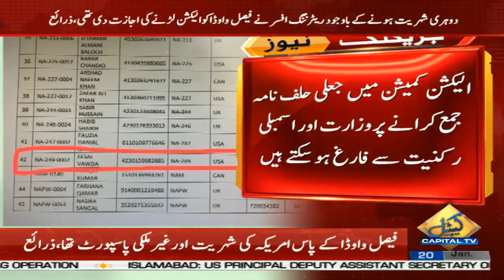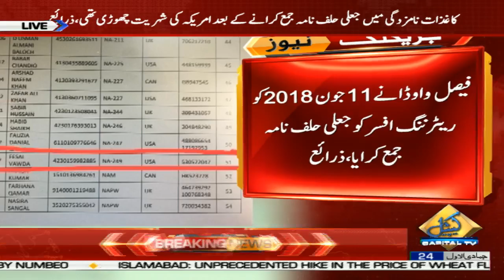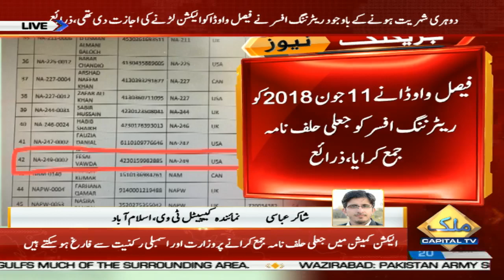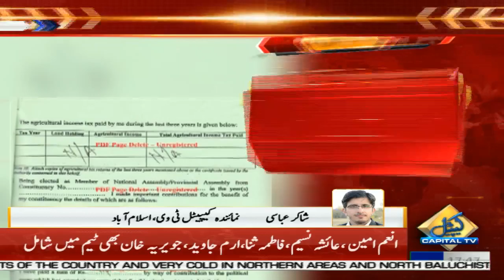Sword of disqualification hangs over Faisal Vawda’s head